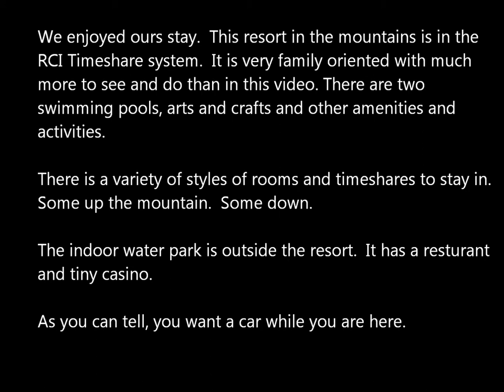Massanutten Resort - A quick look Summer and Winter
Set in the mountains, Massanutten is a resort set in the Smokey mountains of Virginia.  It offers a lot year around.